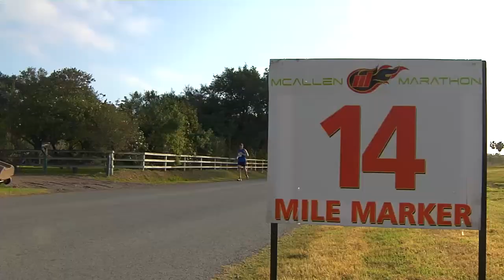Meeting with the Mayor: Commissioner Omar Quintanilla